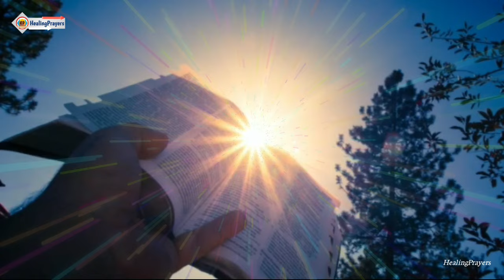5 നിയോഗങ്ങൾ ഈ മാസത്തിൽ നടക്കും, വിശ്വസിച്ചാൽ ഇത് തുറക്കൂ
5 നിയോഗങ്ങൾ ഈ മാസത്തിൽ നടക്കും, വിശ്വസിച്ചാൽ ഇത് തുറക്കൂ